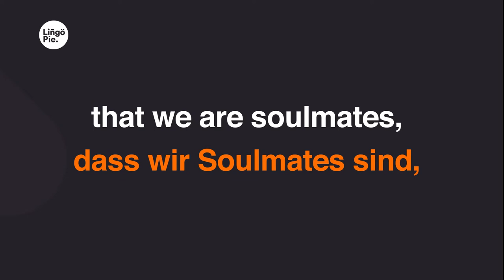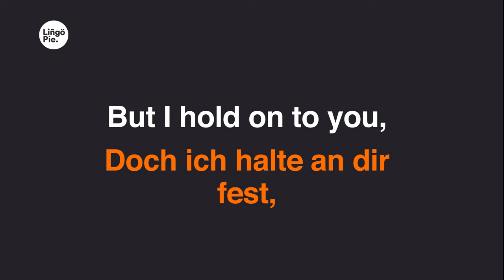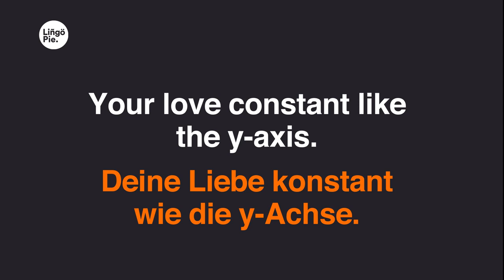Rubi, ThatGurlHanna - ICH WILL DICH (Lyrics / Liedtext English & German)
0:45
Am ersten Tag ein Vibe gecatcht,
0:47
dass wir Soulmates sind,
0:48
habe ich schnell gecheckt.
0:49
Lowkey Love, haben dasselbe Mindset.
0:52
Hab dich nie gesucht,
0:54
aber trotzdem gefunden.
0:55
Wollte nie so sein,
0:56
aber hab mich gebunden.
0:57
Ziehst mich immer mit hoch,
0:58
bin ich wieder mal unten.
1:00
Jemand wie dich gibt's nur einmal.
1:02
Ja, ich weiß,
1:03
was wir haben, ist nicht einfach.
1:04
Doch wenn einer von uns geht,
1:05
wird's nicht leichter.
1:06
Shit ist kompliziert wie der Dreisatz.
1:08
Akzeptierst mich so, wie ich bin.
1:10
Ich bin der Plug und du plugst in.
1:12
Weiß, es ist schwer,
1:12
macht für viele kein' Sinn.
1:14
Doch ich halte an dir fest,
1:14
auch wenn sie sagen, dass ich spinn.
1:15
Ich will dich, ja,
1:18
auch wenn's nicht leicht ist.
1:20
Meinungen sich beißen
1:21
und wir mal streiten.
1:23
Ja, ich kämpf um dich, genau wie Tyson.
1:27
Bis wir zu zweit sind,
1:29
niemand uns spaltet.
1:31
1:33
1:35
Meinungen sich beißen
1:37
1:38
1:42
1:44
niemand uns spaltet.
1:46
Tagein, tagaus, du bist da.
1:48
Schätze und danke Gott,
1:49
dass ich dich hab.
1:50
Du bist Cosmo, ich bin dein Wanda.
1:52
Das zwischen uns, Baby, bleibt für immer.
1:54
Ja, ich weiß, ich bin kompliziert.
1:56
1:58
Hänge an dir wie ein Nagetier.
2:02
Deine Liebe konstant wie die y-Achse.
2:04
Bin ich mal down,
2:05
dann schaust du, dass ich lache.
2:06
Duldest mich so,
2:07
mach mich vor dir zum Affen.
2:09
Doch du nimmst es gelassen.
2:10
2:11
2:13
2:14
2:15
2:16
2:17
2:19
2:21
Meinungen sich beißen
2:23
2:24
2:29
2:30
niemand uns spaltet.
2:32
2:34
2:36
Meinungen sich beißen
2:38
2:40
2:44
2:46
niemand uns spaltet.